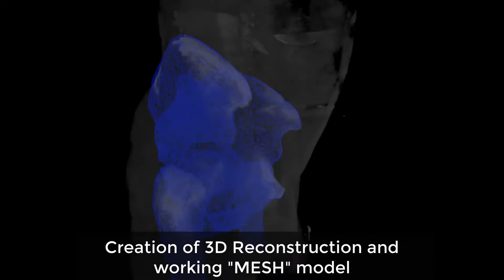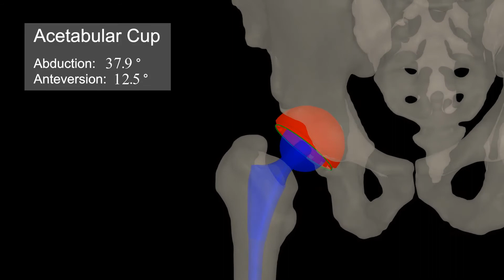Radlink3D: 3D-2D-3D Intra Op Technology for Hip Implant Positioning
Beginning with a pre-operative CT or MRI 3D reconstruction, Radlink AI creates a working "MESH" model. Utilizing the hospital's existing radiology equipment, Radlink allows surgeons to capture & analyze an intra-operative xray. From this xray, AI recreates the 3D "MESH" model without the use of pins or arrays. The 3D MESH model will match intra-operative images to pre-op standing pelvis views. This helps surgeons to account for implant orientation while visualizing spinopelvic relationships as well as femur position. By manipulating the 3D model, surgeons can normalize the intra-operative image to the preferred anatomical position to review acetabular cup placement, limb length, & offset.